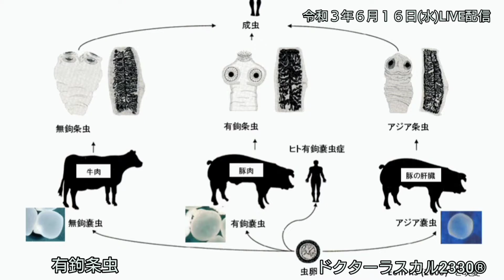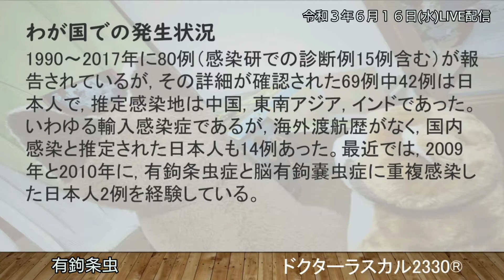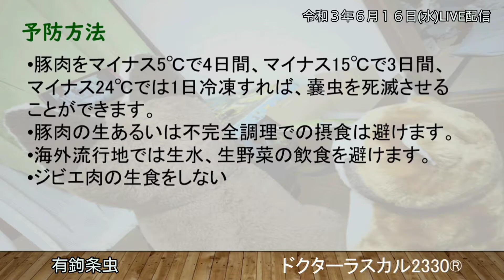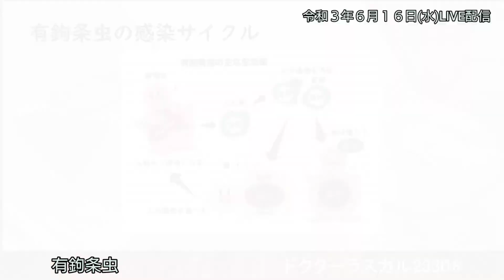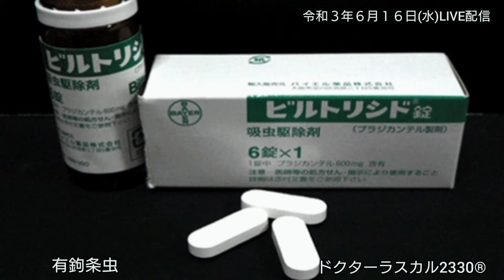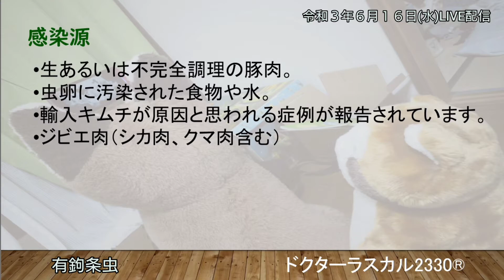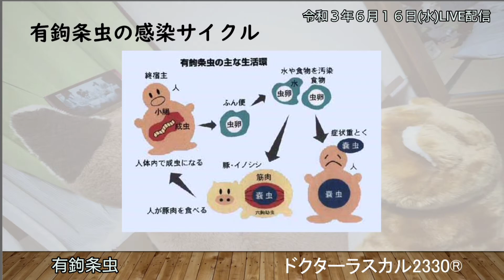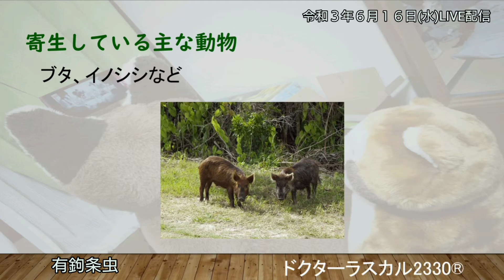[ツイキャス] ラジオ LIVE 有鈎条虫 脳を食い破る恐怖の寄生虫 (2021.06.16)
ラジオ LIVE 有鈎条虫 脳を食い破る恐怖の寄生虫 (時事・ニュース・政治)
日時: 2021/06/16

00:01 - ゆうこうじょうちゅう